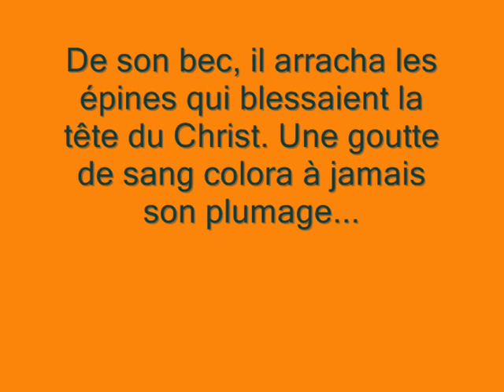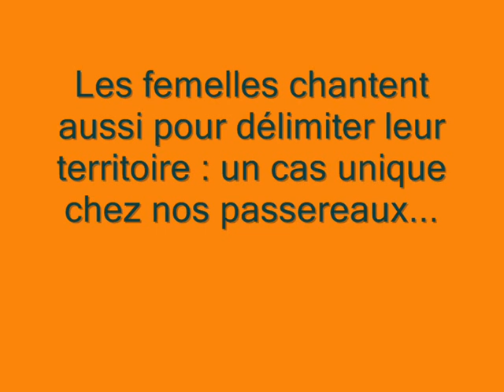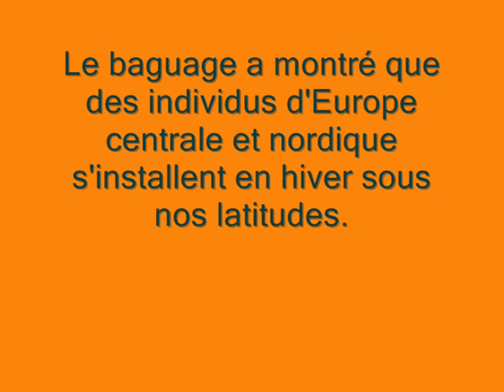Dans l'intimité du rouge-gorge